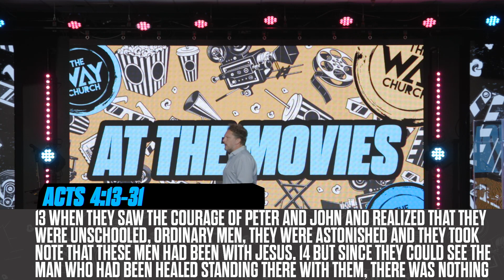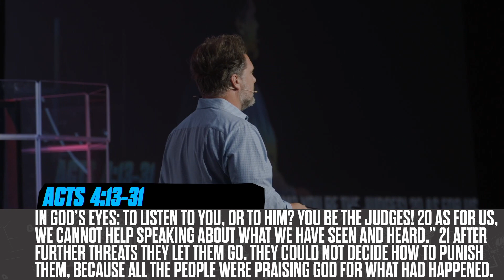At The Movies // Week 2 // You Keep Hope Alive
Peter…just an ordinary, uneducated guy, but you could tell he had been with Jesus. It's week 2 of At The Movies and you have to watch this message about Simon Peter!

We have been granted permission of this showing of "The Chosen" by Angel Studios. Find The Chosen app on the App Store to watch the full episodes of this amazing series!

To support this ministry and help us continue to reach people all around the world

Leading people to become more like Jesus!
Our church motto is No Perfect People Allowed and we would love to do life alongside you!

Music in this video is used with permission from CCLI licensing #20034631 and CCLI streaming license #20034648